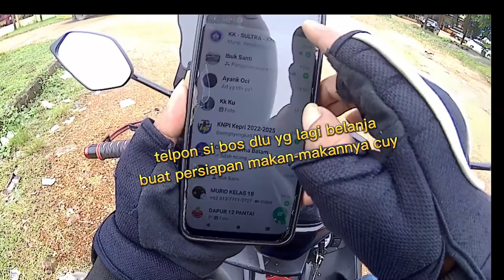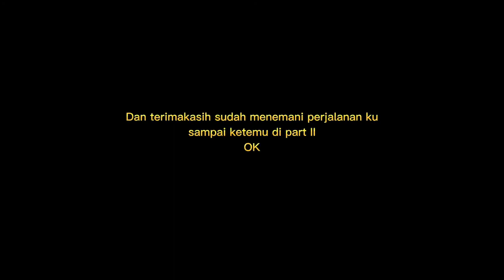jalan-jalan#pulau ngenang# belanja di pasar tradisional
menghadiri acara kenduri ( baca doa selamat )  meminta keselamatan.